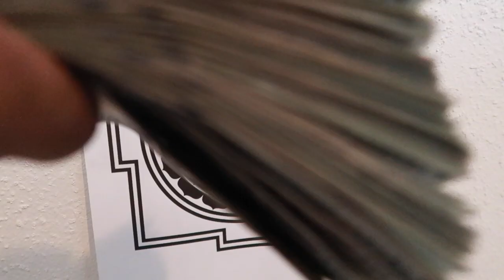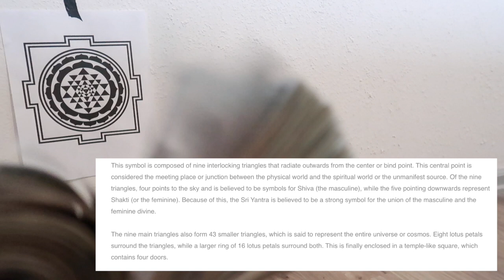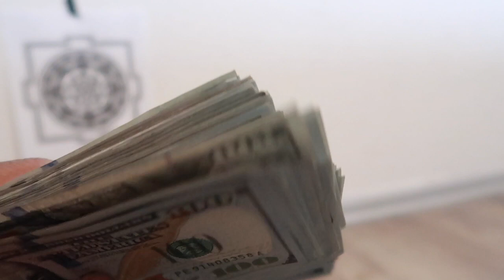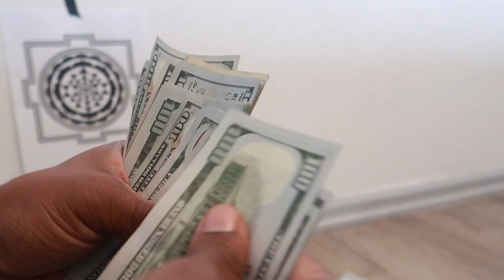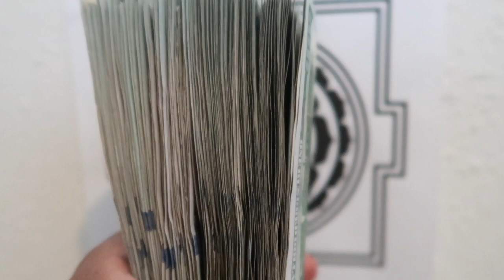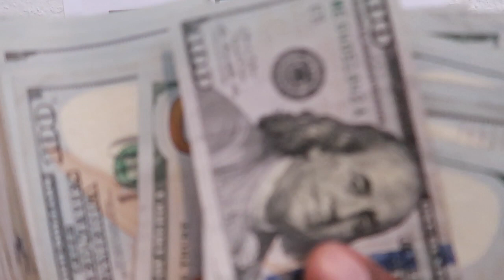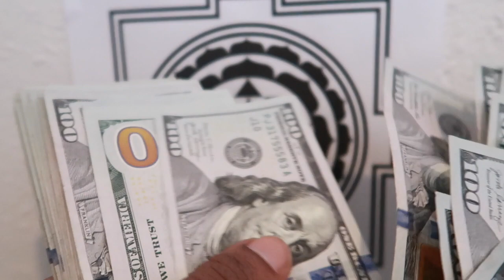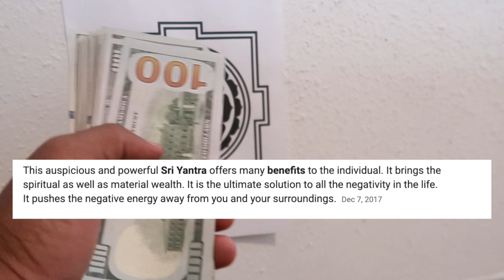Sri Yantra Meditation Counting 108 Blue Hundreds (2021)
Over 108 Blue Hundreds for the Sri Yantra! (162 to be exact)

162 x 100 = $16,200

The420World Amazon

Cookies GlowTray
Runtz GlowTray
RAW Rolling Tray Combo
RAW Cones
$100 Dollar Bill Papers

420 🌍WORLD | Video Equipment via Amazon

The420World 🌍 | About

The 420 World | THE BEST STRAIN REVIEW CHANNEL ON YOUTUBE!!! EXOTIC STRAIN REVIEWS | RUNTZ | BACKPACKBOYZ | COOKIES | GAS HOUSE | VIOLA | 420 DANK | HOUSE OF DANK | ZAZA

TOP SHELF FLAVORS